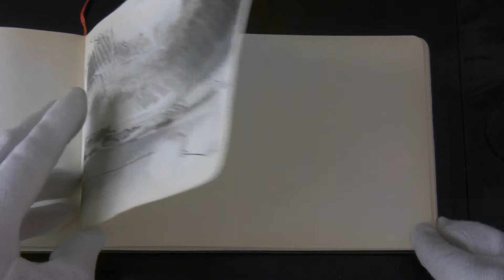Landscape studies around England 2019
Back to nature. A series of landscape studies focusing on the structures and spaces found in the English landscape exploring the county of Berkshire - 40 miles outside of London.